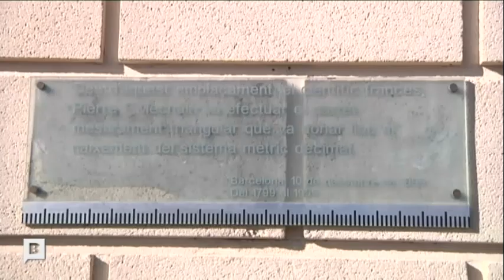PIERRE MÉCHAIN I LA INVENCIÓ DEL METRE A BARCELONA- DANI CORTIJO - HISTÒRIA DE BARCELONA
Sabieu que Barcelona va ser la darrera ciutat en el mapa en la que es van fer triangulacions geodèsiques per cacular el valor del metre a Barcelona? No ho va passar gaire bé el científic Pierre François André Méchain quan va estar a la nostra ciutat